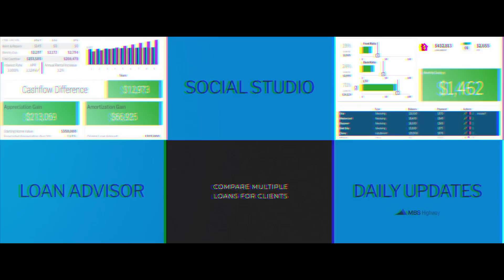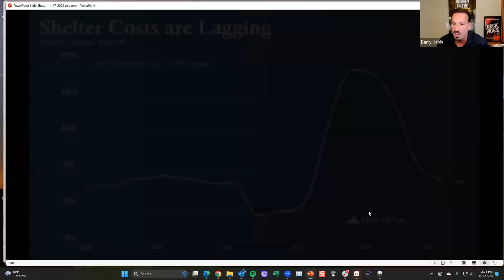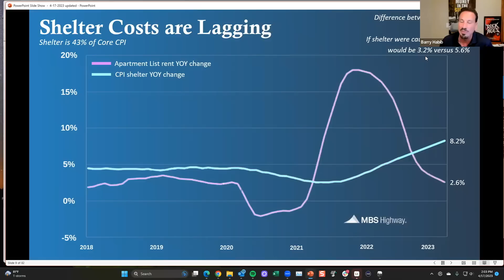World events, US economy, inflation and recession discussion with John Mauldin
Watch as Barry Habib and John Mauldin provide their expert and comprehensive analysis of today's financial markets. Tune in to gain valuable guidance and learn about the latest developments so you stay ahead in today's dynamic economic landscape.

Don't miss this opportunity to receive clear, concise and actionable advice from Barry and John that you can use to help your clients successfully maneuver today's most pressing economic challenges.

About John Mauldin

John Mauldin has dedicated more than 30 years to keeping people informed about financial risk. He is a visionary thinker, noted financial expert, New York Times bestselling author, pioneering online commentator, and the publisher of one of the first publications to provide investors with free, unbiased information and guidance—Thoughts from the Frontline.

Together with Mauldin Economics, John proudly hosts the Strategic Investment Conference, an annual gathering of some of the world's most brilliant economists and analysts. Thanks to its blue-ribbon lineup of past speakers and growing reputation as an incubator of forward-thinking investment strategies, the SIC is fast becoming one of the most hotly anticipated economic events of the year.

John's books have appeared on the New York Times bestseller list four times. He is a frequent speaker at conferences worldwide, a sought-after contributor to numerous financial publications, and a regular guest on TV and radio.

Don't miss another free MBS Highway webinar. Sign up to be notified when we go live and stop missing out on expert insight to help you improve your batting average and turn more conversations into applications

Stop losing loans today. Become a better advisor with tools to help your brand.